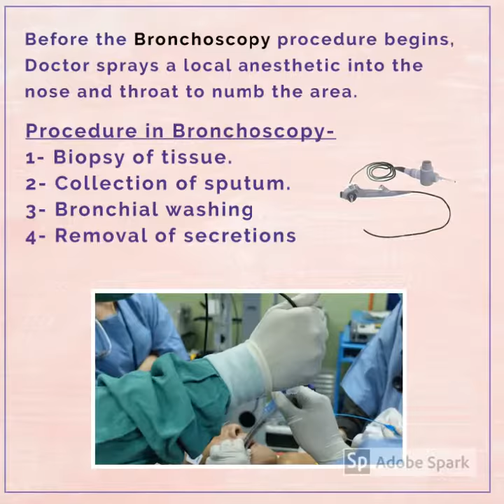Bronchoscopy in Lung Cancer - PathSOS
Bronchoscopy is an endoscopic technique of visualizing the inside of the airways for diagnostic and therapeutic purposes.